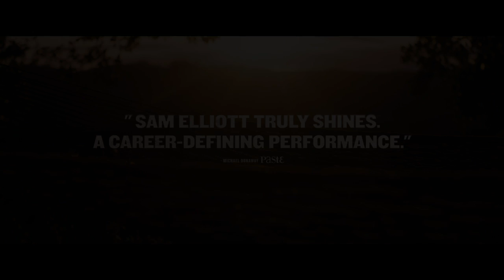The Hero (Official Trailer)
The Hero 2017 - The Orchard
Starring Sam Elliott, Laura Prepon, Krysten Ritter, Nick Offerman and Katharine Ross

Trailer owned by The Orchard